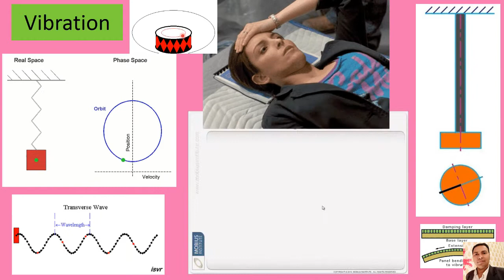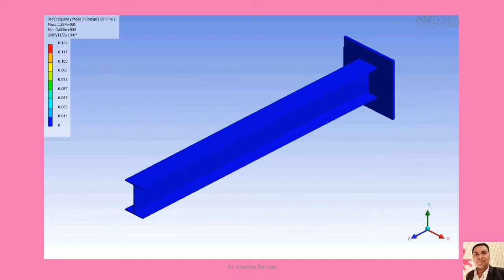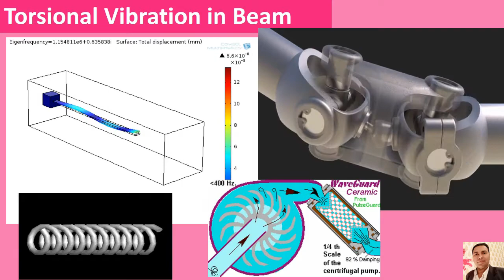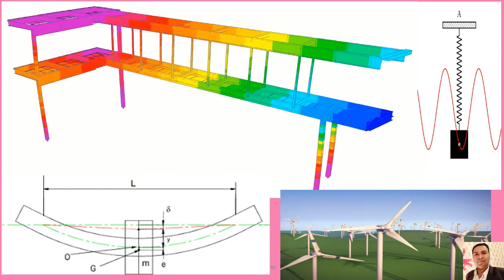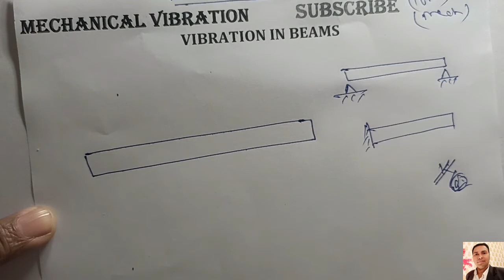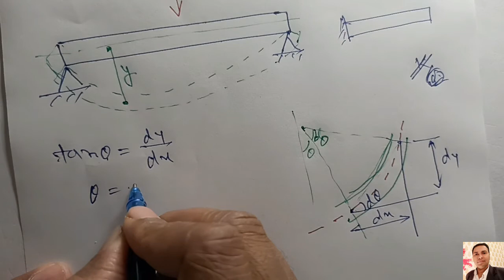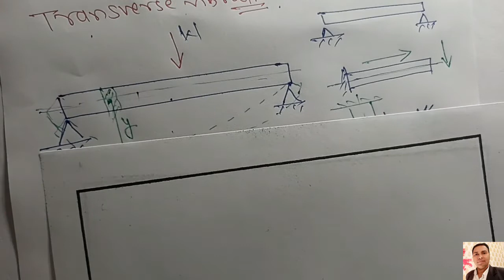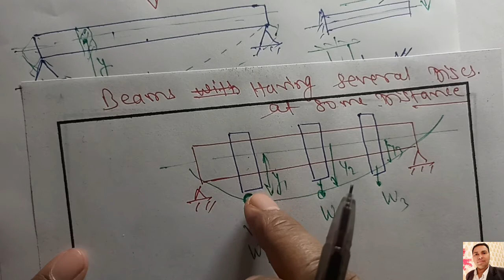MV21- Vibration in Beams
Dear One n all...
Today We Shall Discuss an Important Topic of Mechanical Vibration (MV). These topics are also important for senior students and also very important for Competitive Exams.
The Playlist of Mechanical Vibration Contains Lectures on Fundamental Concepts of Vibration, Harmonic Motions, Damped and Undamped Free & Forced Single Degree of Freedom System, Multi Degree of Freedom System and many More related topics. All the Topics has its Numerical Also.
Following is the Link of Related Topics of this present Video Lecture.

You are Strongly Suggested to See the full Playlist having all related Videos in Proper sequence. This Playlist Have 200+ Videos Based on Different Topics of Mechanical Vibration.